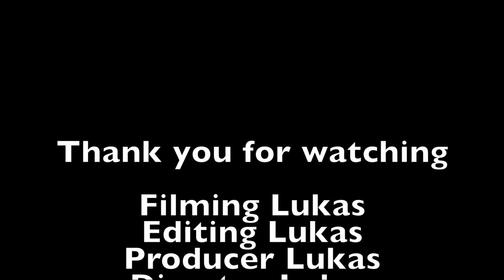Skitur på Norefjell